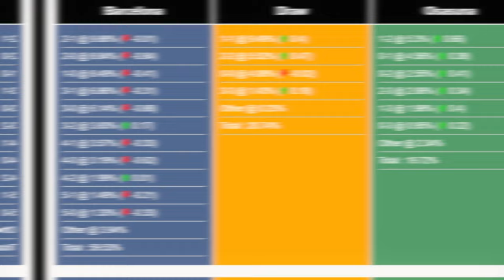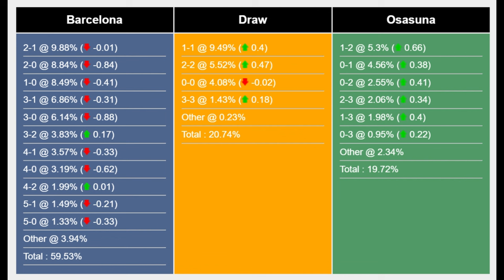Barcelona vs Osasuna 2-0 | Data Analysis, Team news and Probable Lineups, Score Analysis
Barcelona vs Osasuna | Data Analysis, Team news and Probable Lineups, Score Analysis | Supercopa de España | Semi Final
1. Barcelona vs Osasuna: Team news and Probable Lineups
2. Barcelona vs Osasuna: Data Analysis
3. Barcelona vs Osasuna: Score Analysis
Barcelona Team news and Probable Lineups

Barcelona is currently facing challenges with the absence of key players Marc-Andre ter Stegen and Marcos Alonso due to ongoing back issues, while Gavi remains sidelined with an anterior cruciate ligament injury.

In addition, Inigo Martinez, despite being included in the squad, is unlikely to feature in the upcoming match after being forced off within 11 minutes of his injury comeback against Barbastro on Sunday. Joao Cancelo and Pedri have also traveled to Saudi Arabia, but both are considered major doubts for Thursday's semi-final due to knee and muscle problems, respectively.

On a positive note, former Manchester City midfielder Ilkay Gundogan has successfully recovered from illness and is set to take his place in the side. Gundogan is eager to contribute to the team's success as he strives to secure his first trophy since joining the club in the summer.

Barcelona possible starting lineup:
Pena; Kounde, Araujo, Christensen, Balde; Roberto, De Jong, Gundogan; Raphinha, Torres, Lewandowski
Osasuna Team news and Probable Lineups

Regarding Osasuna, the Argentine forward Chimy Avila has been omitted from the squad due to an injury sustained in their recent league triumph over Almeria.

There is optimism that Unai Garcia will recover from an injury concern, enabling him to be part of the substitutes. Joining him on the bench is expected to be Johan Mojica, who made a return to the matchday squad on Sunday after a four-game absence due to injury.

Following squad rotation over the weekend, Arrasate is anticipated to reintroduce key players such as Sergio Herrera, Jesus Areso, Alejandro Catena, and Ruben Pena.

In the midfield, Jon Moncayola and Aimar Oroz are slated to make their return, while the front three is likely to comprise Moi Gomez, Ante Budimir, and Arnaiz.

Osasuna possible starting lineup:
Herrera; Areso, D. Garcia, Catena, Pena; Moncayola, Torro, Oroz; Arnaiz, Gomez, Budimir